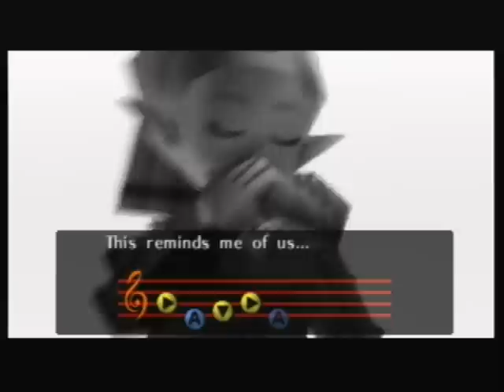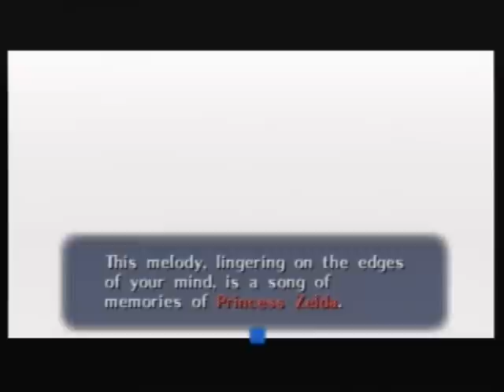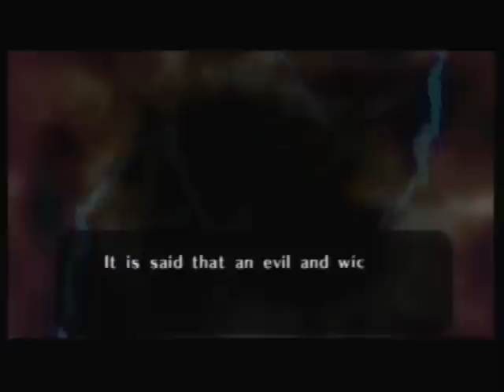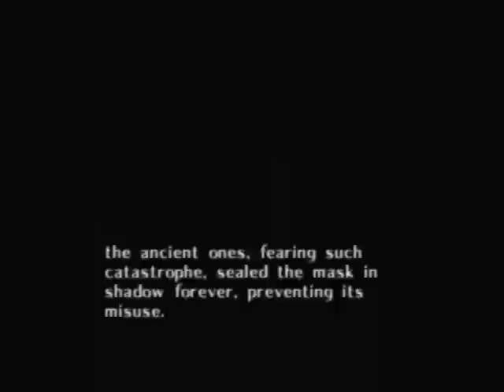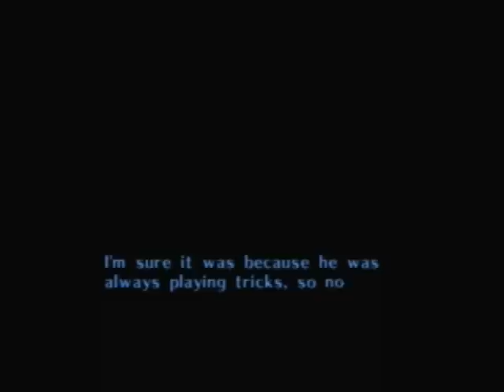Let's Play LoZ MM 03 - Back in Time & To The Southern Swamp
After grinding for a while, we deposit a total of 200 rupees and get ourselves an Adult Wallet! Now we'll finish up the final day and begin our real quest to save Termina!

The audio desync should be fixed now. I need to compress these before uploading them or Youtube messes up the audio. At least I'm pretty sure that was the problem.